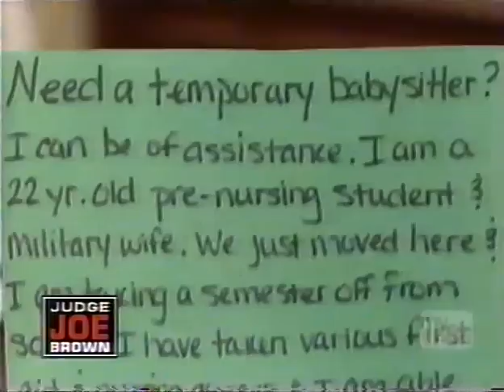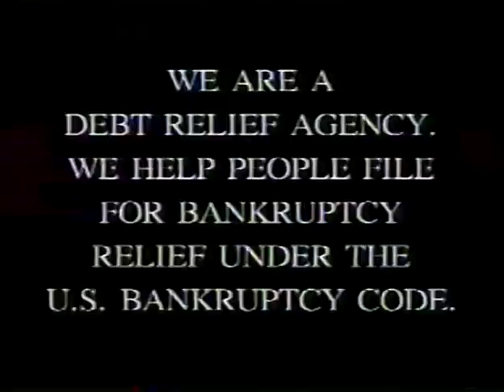Judge Joe Brown Babysitter Court Case